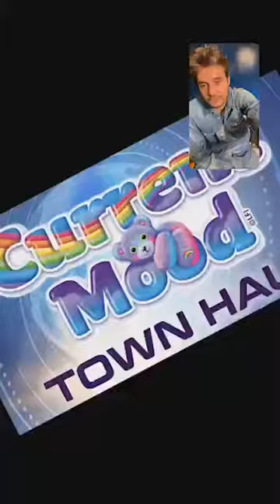Current Mood with John Mayer with Special Guest Harley Pastenak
Current Mood with John Mayer
2020/04/26